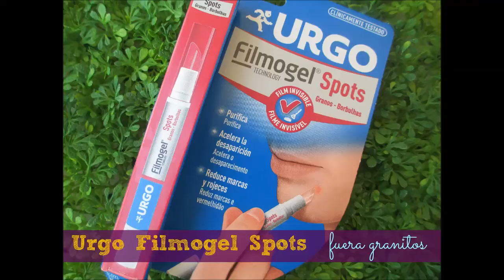Filmogel Spots de Urgo ¡adiós granitos!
Review del producto: Filmogel Spots de URGO para atacar esos granitos que nos aparecen de vez en cuando.

- Puedes maquillarte después de usarlo
- Es totalmente transparente
- No irrita la piel
- Acelera la desaparición de los granitos

Cödigo de iHerb: si es tu primera compra un descuento de 10$ si superas 40$, si no un descuento de 5$ - PJQ658

¡Podéis ver los demás tonos y fotografías en Volverasentirtetowapa.com!